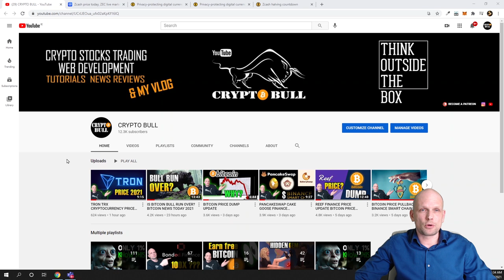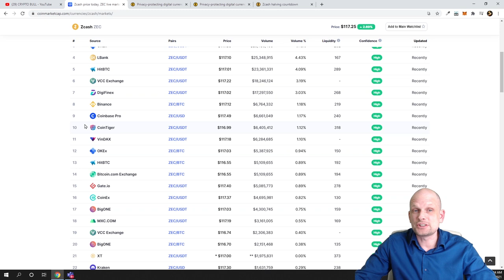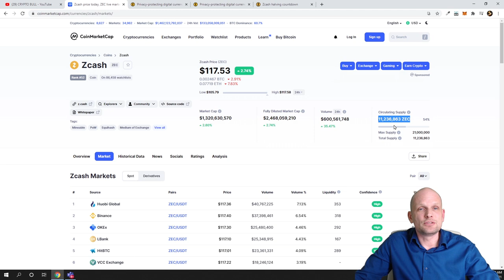ZCASH PRICE PREDICTION 2021 ZEC CRYPTO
Bitcoin:  3MLbRm9RXomYQMFypbMNUsjG8L5TMJ1N2Q
Ethereum:  0xbF4c21a0004E55f41a45e85a0b714DE27C170077